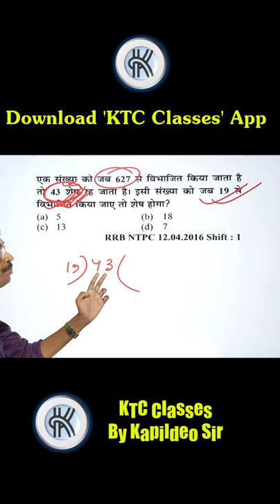🔷 Reaminder Theorem | Best Short Math Trick | Group D ¦ Math ¦ KTC By Kapildeo Sir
Number System
 || Math Number System || Mathn Number System in hindi || Math Number System tricks || directions reasoning tricks || Number System questions in Math || Number System Math Shortcuts || Number System in Math/Trick || RRB NTPC

In this video, we are going to learn very useful and must be known number_system_trick (Prime Number) We have designed this video in the way where you will first understand the reality/logic behind the Direction and then we will proceed towards questions and tricks.

This Series will help you in following Exams:-
✅✅✅Mostly all Government Exams ✅✅✅
🔹 UPSI 2020
🔹 SSC CGL
🔹 SSC JE
🔹 SSC CHSL
🔹 SSC CHSL
🔹 UPPSC
🔹 RRB NTPC
🔹 RRB ALP
🔹 RRB Group D
🔹 RRB JE
🔹 UPSC CSAT
🔸 SSC FCI
🔸 IBPS Clerk
🔸 RBI Grade B
🔸 SBI PO
🔸 IBPS RRB
🔸 LIC AAO 2020
🔸 UPSC NDA
🔸 DRDO Recruitment
🔸 BARC Exam
🔸 CTET 2020
🔸 UGC NET
🔸 RRB Grade B Officer
🔸 Civil Services Exam
🔸 TNPSC 2020